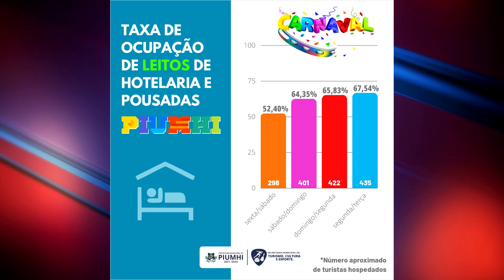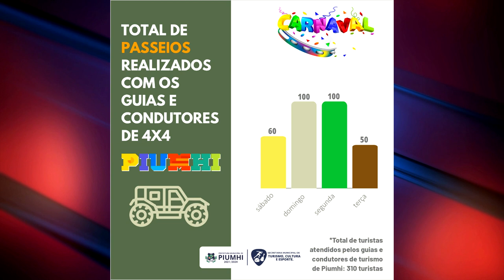HOTEIS DE PIUMHI TÊM MÉDIA DE OCUPAÇÃO DE 62% E TURISMO MOVIMENTA R$ 500 MIL NO CARNAVAL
| PIUMHI |

ÓTIMAS NOTÍCIAS PARA A CIDADE DE PIUMHI. THIAGO SANTOS, SECRETÁRIO DE TURISMO E CULTURA, APRESENTOU NÚMEROS MUITO POSITIVOS DA TAXA DE OCUPAÇÃO DA REDE HOTELEIRA DE PIUMHI E TAMBÉM DOS PASSEIOS REALIZADOS COM OS GUIAS E CONDUTORES DE 4X4. VEJA NA REPORTAGEM.